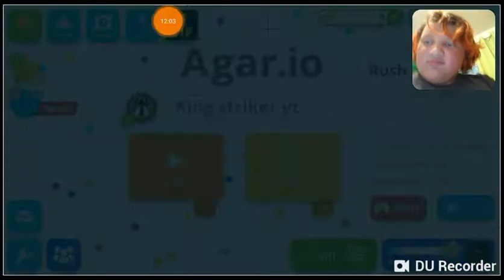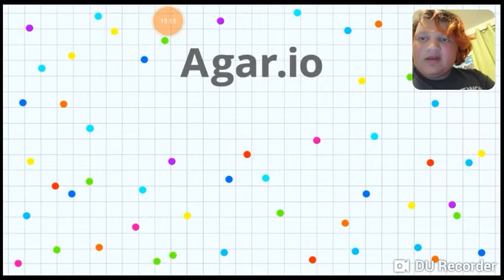DEATH (AGAR.IO 2)